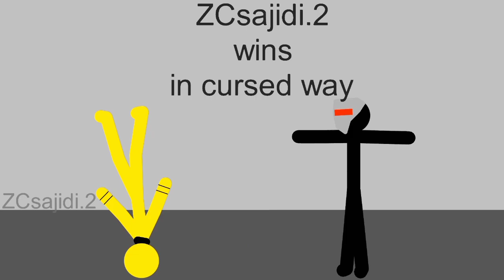duelling with @LenzTRO (read desc)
yeah a duel,

well there are some kind weird thing here,
watermark got everywhere and low opacity, im also lack of sound effect

actually,
the first one is just fencing test
0:08 fencing test

then, true oc duel when zect appear
0:23 duel start

see ya